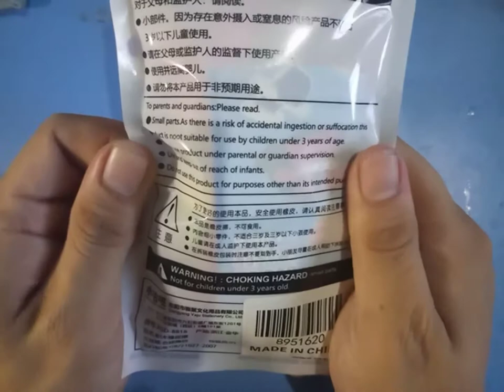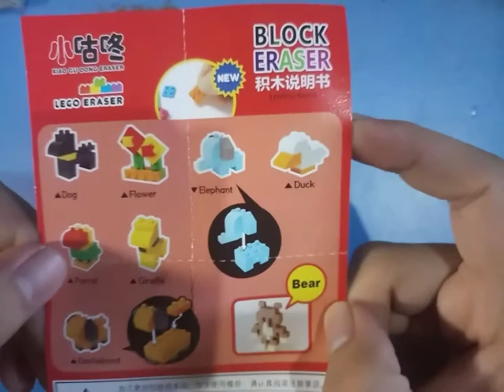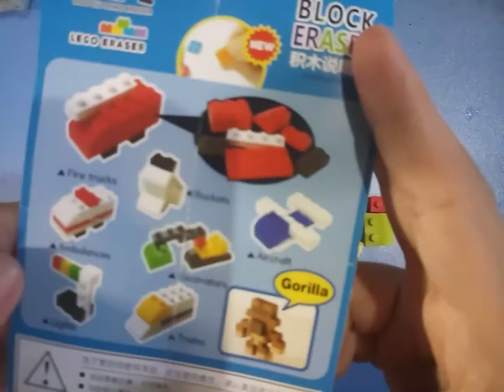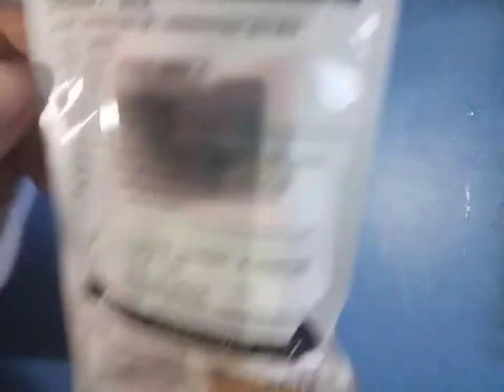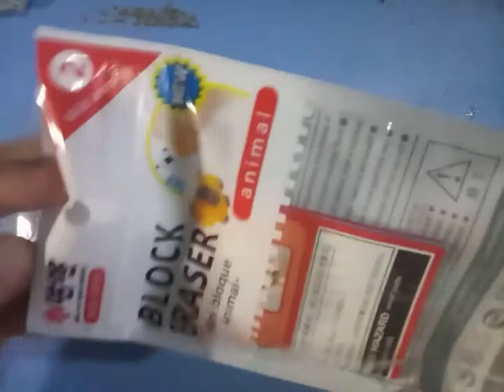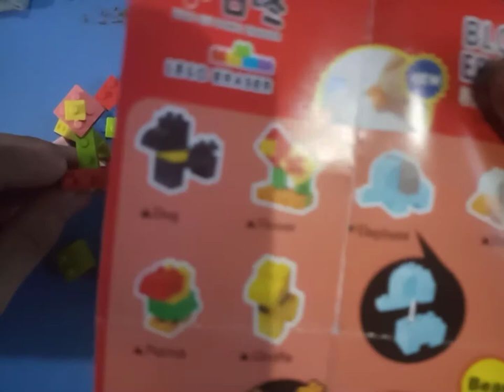Block eraser ( opening and review) - hobbies and stationary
aside from gaming we spend alot of time finding curiosities in our local korean/japanese lifestyle stores most especially in their stationary section.